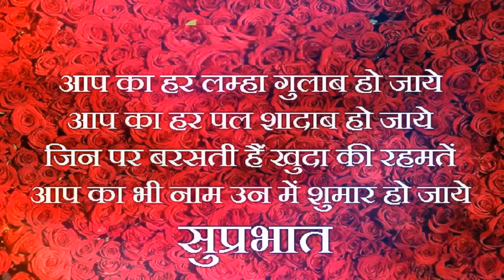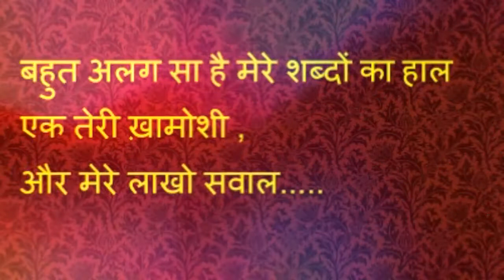Good Morning Special whatsapp status || Happy Friday video - Paheli Chutkule Jokes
Good Morning Special whatsapp status || Good Morning Video || Happy Friday video - Paheli Chutkule Jokes